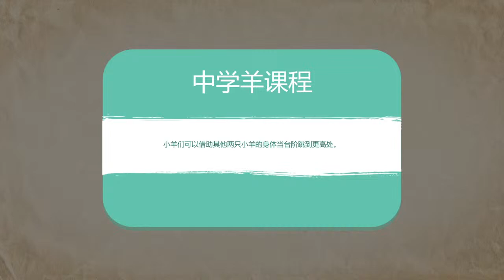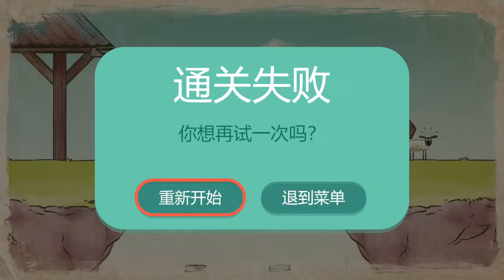Home Sheep Home: Farmageddon Party Edition